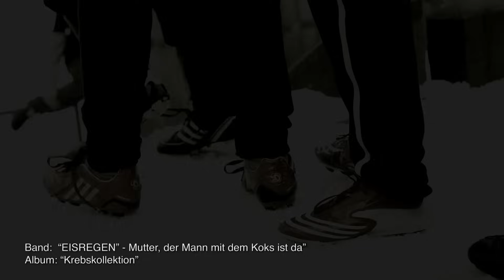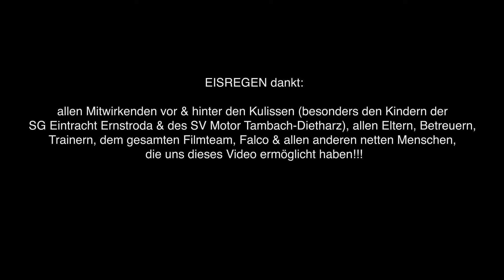EISREGEN - Mutter, Der Mann Mit Dem Koks Ist Da (Official Video)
"Mutter, der Mann mit dem Koks ist da" is featured on EISREGEN's album "Krebskollektion", released in 2012 via Massacre Records.